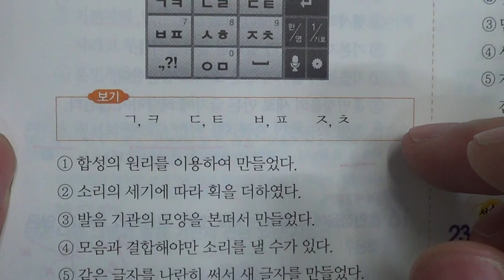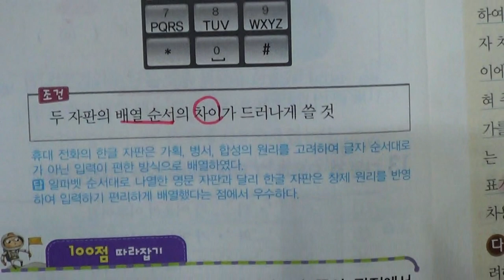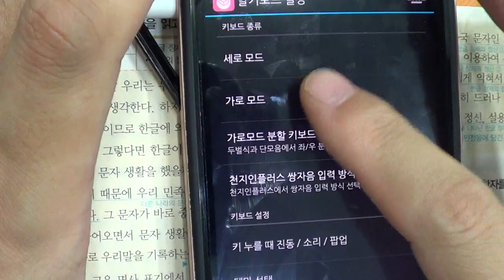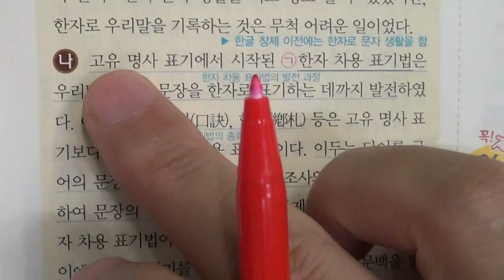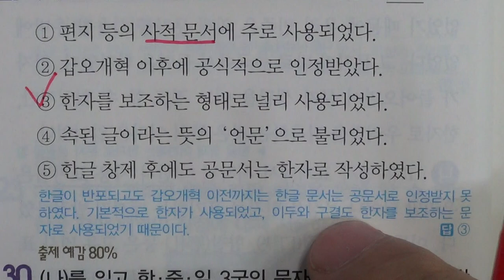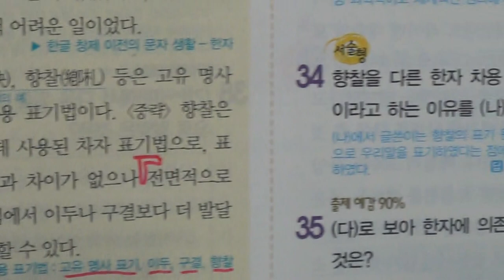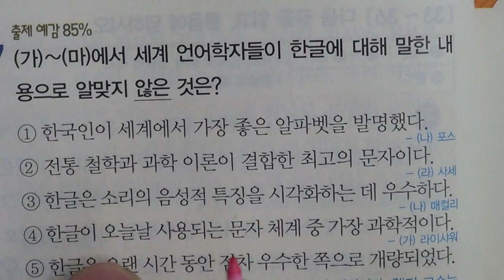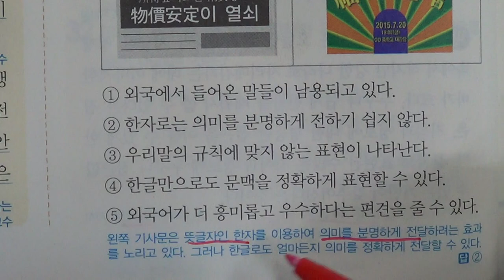■중등부 3학년 국어 2단원 2 한글의 탄생과 우수성■2학기 중간고사■송도신도시 송도 학원 종합학원 신송중 박문중 신정중 해송중